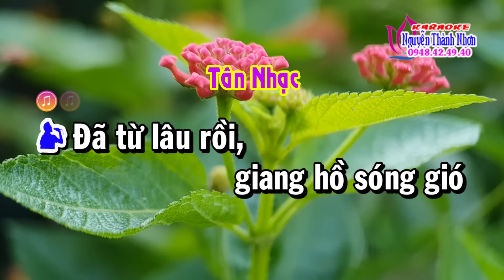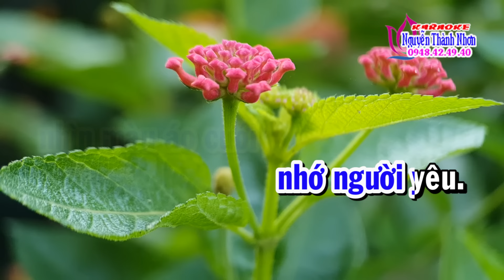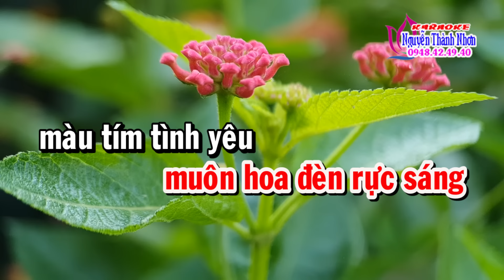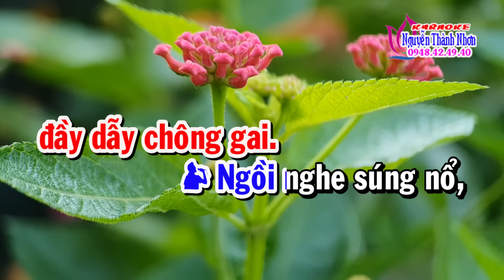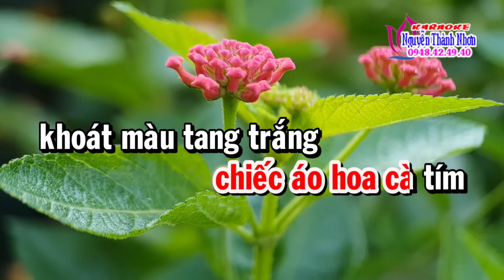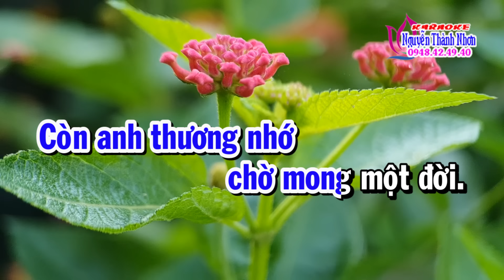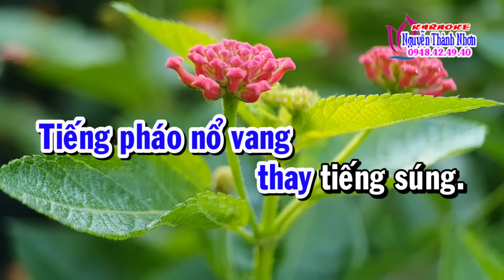Karaoke tân cổ ÁO CƯỚI MÀU HOA CÀ - SONG CA [ Phong cách Ns Tấn Tài - Phượng Liên ]